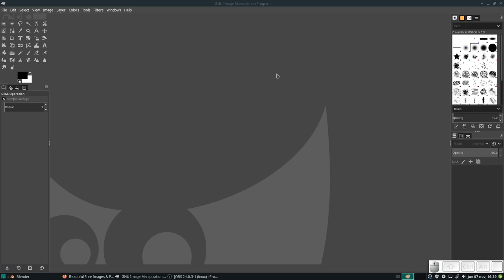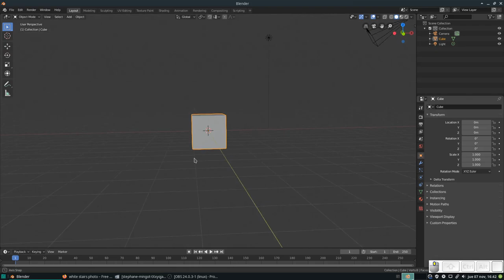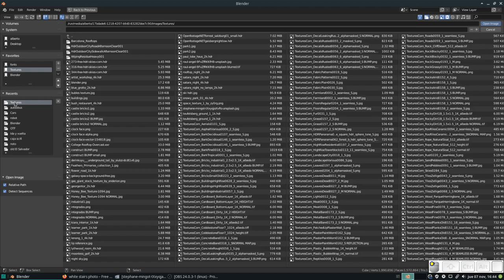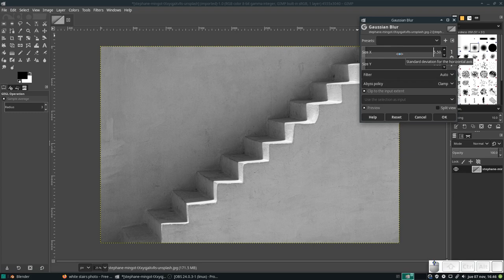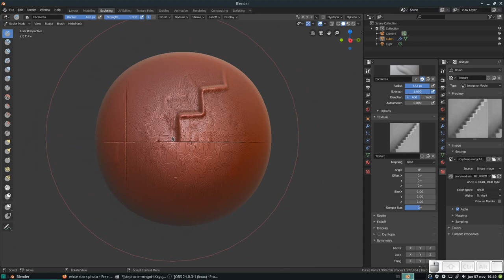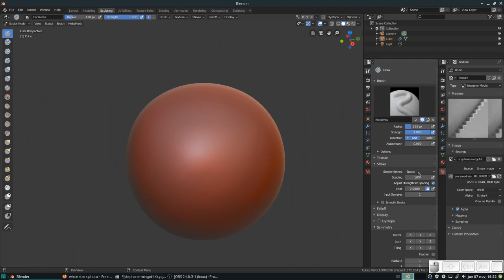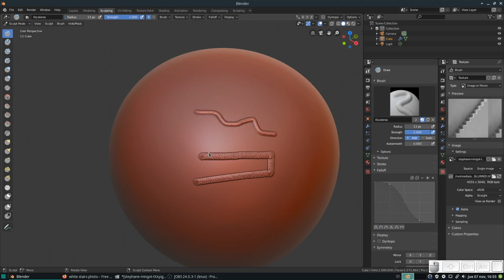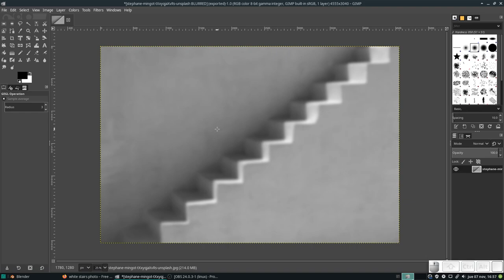Blender: Creando Brochas en GIMP para Blender. Parte 1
En este vídeo comenzamos una serie cortita de cómo podemos crear brochas de esculpido para Blender, desde programas como GIMP (Krita y el privativo Photoshop también sirven, claro está.